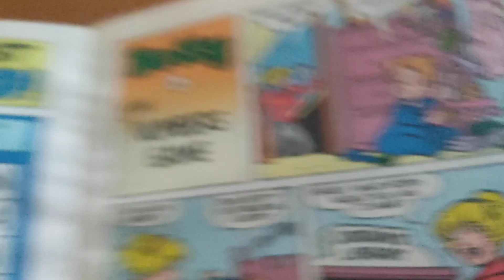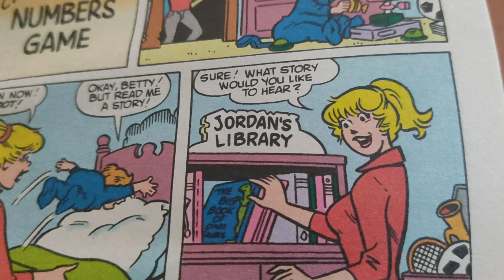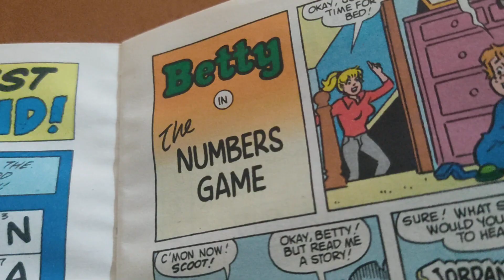Betty will help you with your intonation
Gracias a esta pequeña historia gráfica, has podido analizar y mejorar tú entonación en inglés